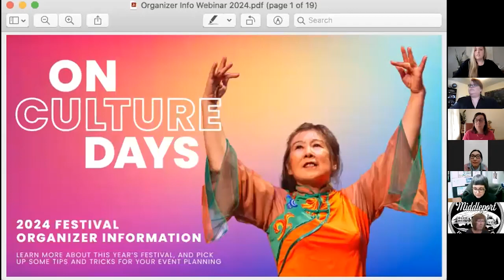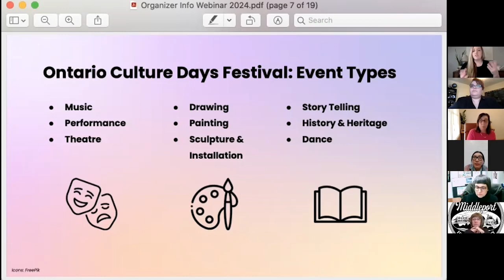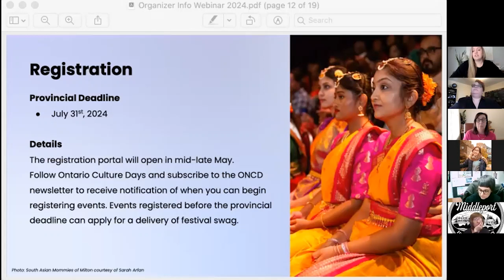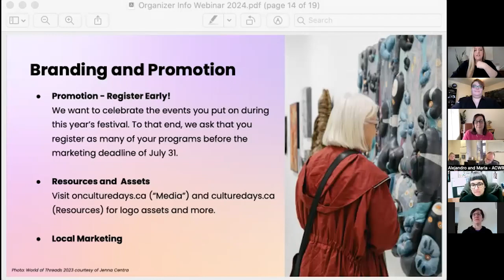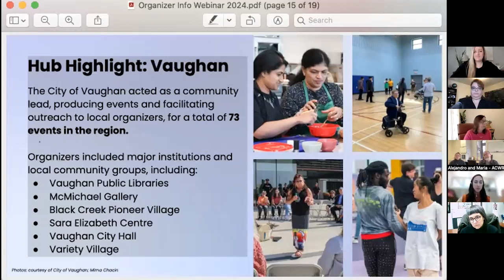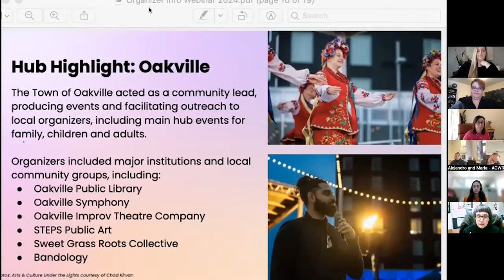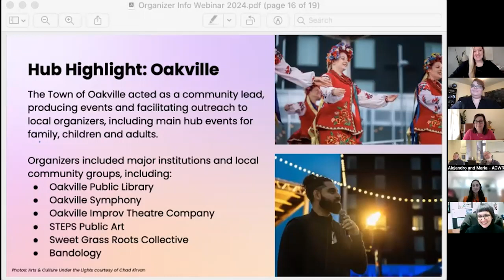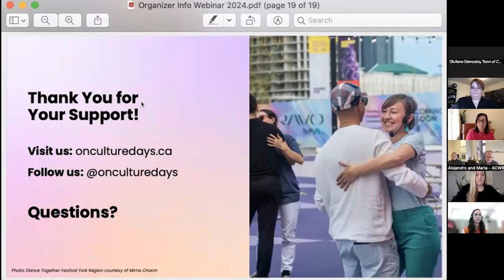2024 Ontario Culture Days Organizer Webinar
The next Ontario Culture Days festival will be held from September 20 to October 13, 2024. Event registration for organizations and groups starts in the spring. Watch the Organizer Webinar for some tips and tricks to help with your event planning.